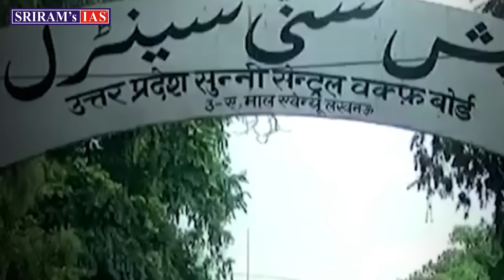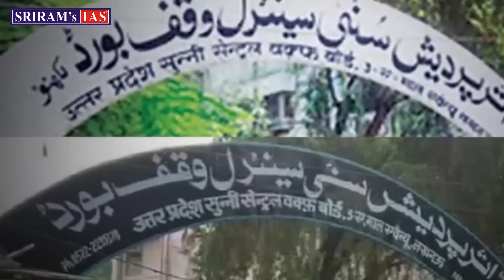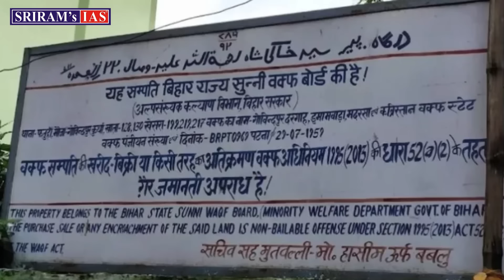Waqf Board Explained | what is WAQF BOARD ? | Waqf Amendment Bill 2024 | UPSC | SRIRAM'S IAS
Central Waqf Council is an Indian statutory body operated by the Government of India under the Waqf Act, a subsection of the Waqf Act, 1995.
The Waqf boards in the Indian subcontinent were formed in 1913 during the British rule.Mussalman Wafk act 1923 was established for the purpose of advising it on matters pertaining to the working of the State Waqf Boards and proper administration of the Waqfs in the country. Waqf is a permanent dedication of movable or immovable properties for religious, pious or charitable purposes as recognized by Muslim Law, given by philanthropists. The grant is known as mushrut-ul-khidmat, while a person making such dedication is known as Wakif.